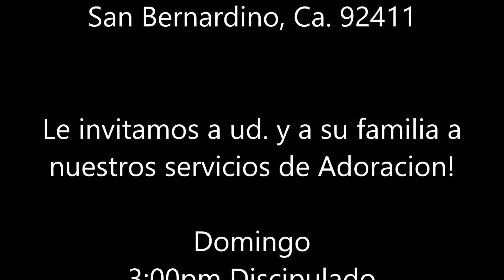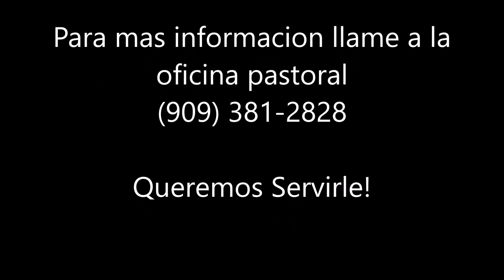Judas 1:12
Citas biblicas para el estudio de hoy:
Judas 1:12
1 Corintios 11:17-34
1 Timoteo 1:19
Proverbios 25:14
2 Pedro 2:17-20
Salmo 72:6
Mateo 3:10
Judas 1:12
Mateo 15:12-14
Lucas 13:6-9
Judas 1:13
Isaias 57:20
Judas 1:12
Judas 1:11-13